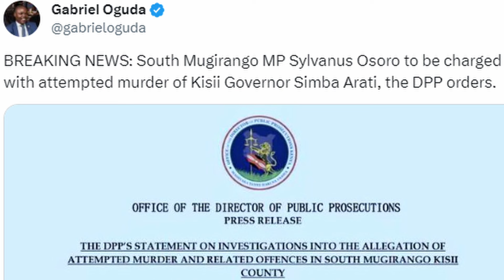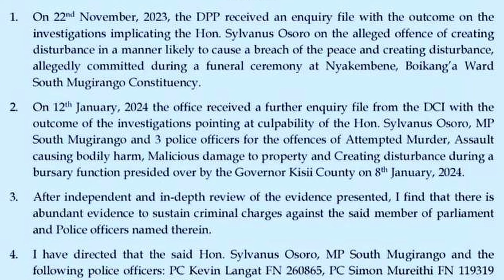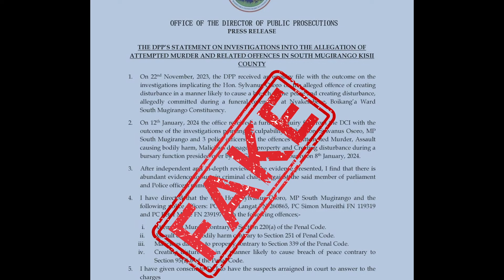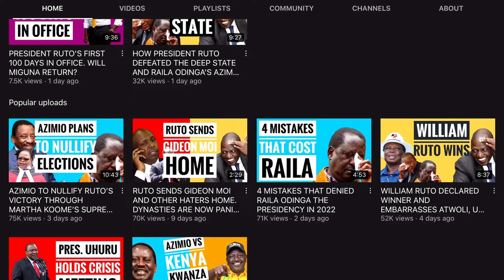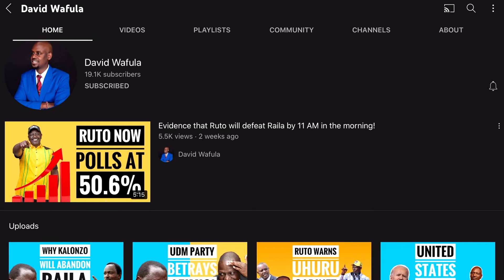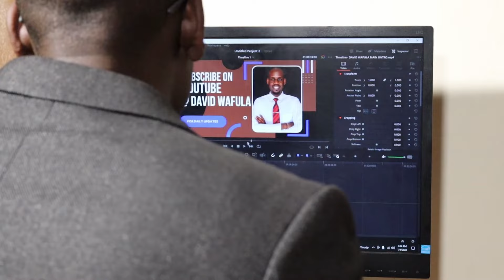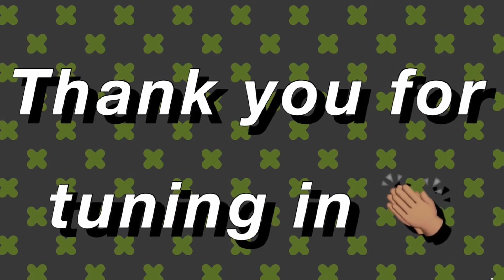OSORO, THE NEW HEIR OF UNTOUCHABLE FRED MATIANGI!